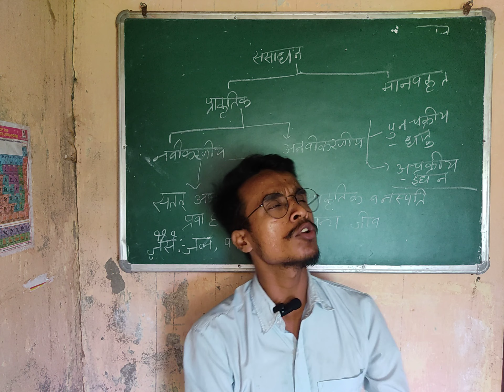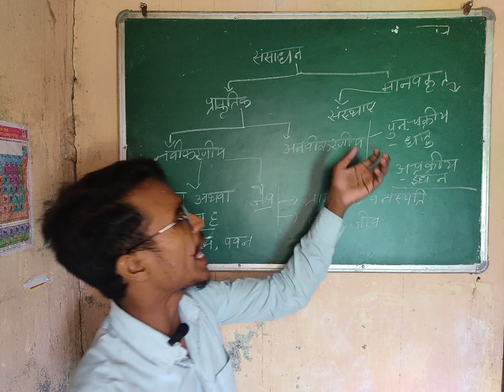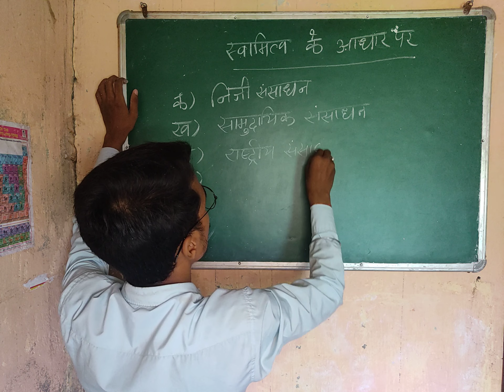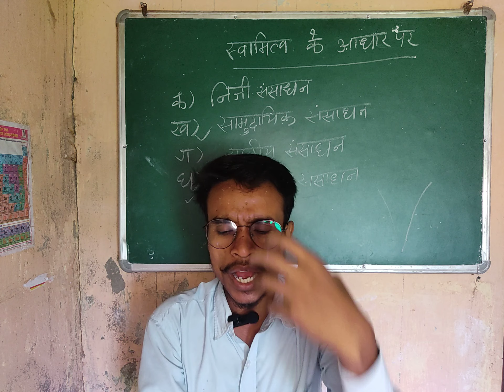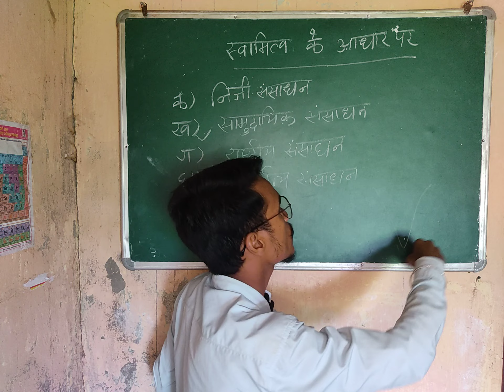संसाधन के प्रकार # Class 10 C.B.S.E and B.S.E.B#Swamitwa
Swamitwa ke aadhar par sansadhan ke prakar Class10#Geography#G.K#Competition
Swamitwa ke aadhar par sansadhan ke
prakar likhiye
Swamitwa ke aadhar par sansadhan ke parkar hindi ke
Rescorces types chart
resources type chart
types of natural resources chart
types of resources chart class 8#Resorces on the basis of ownership
resources on the basis of ownership
classify resources on the basis of
ownership with exampleRescorces types
Resource in hindi
Resource class9
Resources and development class 10
Resource class 10th
Resource planning in india class 10
Resource allocation
resource wealth of india class 10
resources and development
resources type chart
types of resources chart class 8

My Instragram id rohitsinha1365
My facebook account Rohit sinha